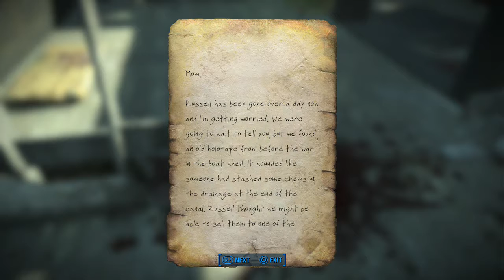(2017) [Re-Building] - Fallout 4 Walkthrough Ep. 14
Hey guy's, I'm back with Fallout 4! and there is more coming!
Till next time this is rocky210420! No commentary at all. Maybe!

I'm always for questions hit up the twitter and you will be served!